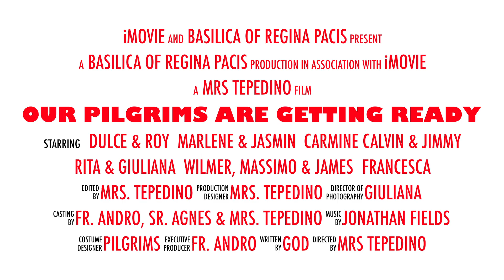Our Pilgrims are getting ready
Watch, share and like this video!
Every year, the Church is called to reflect upon and celebrate youth and young adults. The international festival of faith in Portugal in August 2023 will be a chance for pilgrims around the world to come together with young people from every continent to pray, worship, and celebrate the Catholic faith. 13 pilgrims are getting ready to go to World Youth Day in Lisbon, Portugal this August.